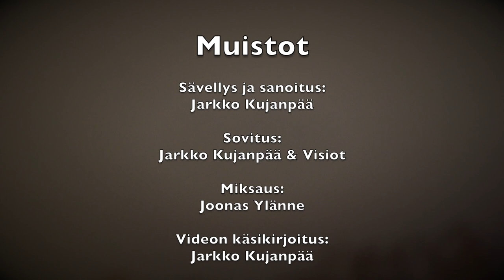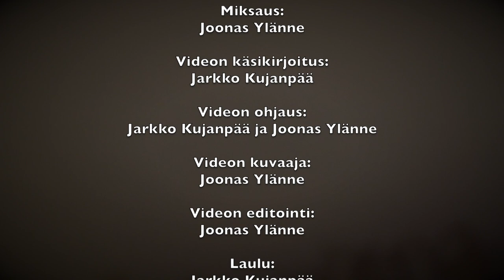Jarkko Kujanpää & Visiot - Muistot (Official Music Video)